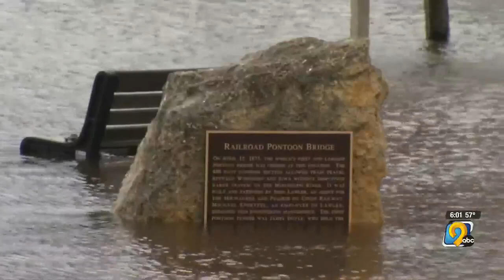Marquette Mayor: Preparation has kept the city secure during rising river levels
River levels are rising along the Mississippi- with flooding now impacting more communities in northeast Iowa.